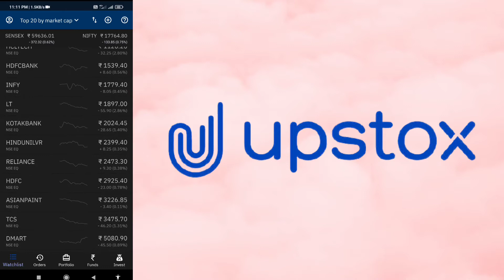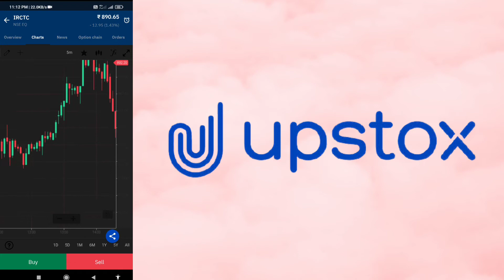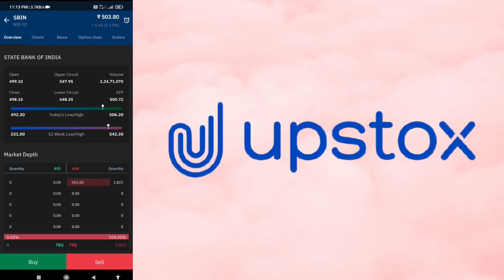upstox new offer 600 Rs Per Referral | upstox refer and earn | upstox se paise kaise kamaye